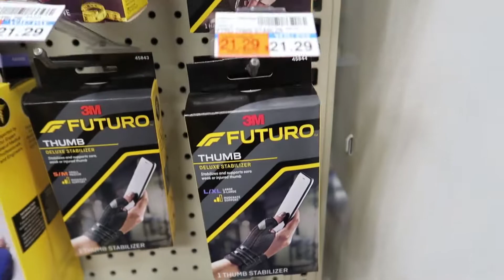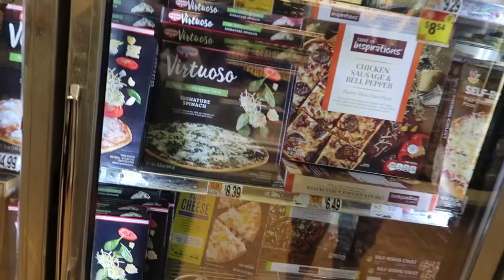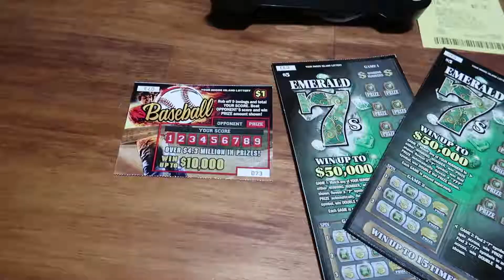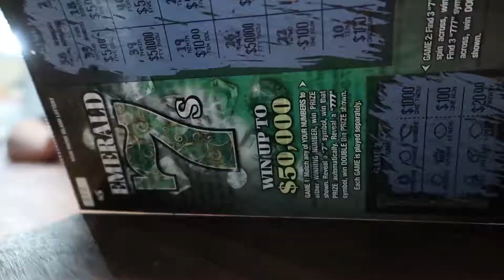Did We Win Anything?! | Vlog 1164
08.17.18 | Day 1164

Our husky was kicked out of the podcast & ended up finding a way back in. After that we went shopping & decided to try our luck with some lottery tickets.

BAD ADVICE:
(Warning: There may be explicit content!)

Ken 👻: tkoprovidence
Marissa 👻: miffy.penguin